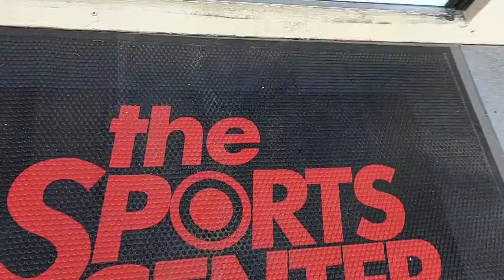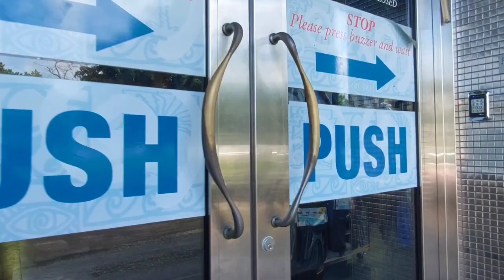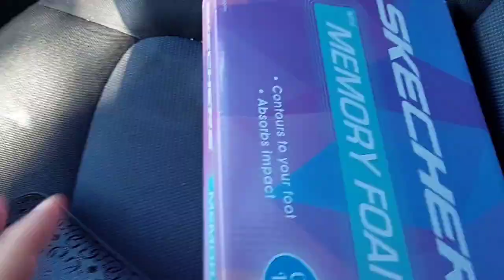BUYING NEW SHOES FOR TRAVELING !!!sketchers